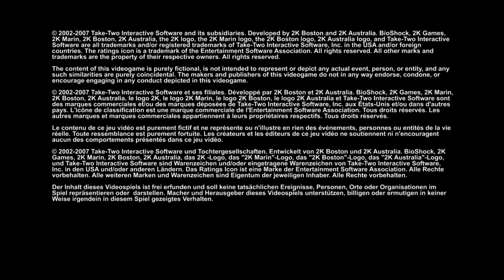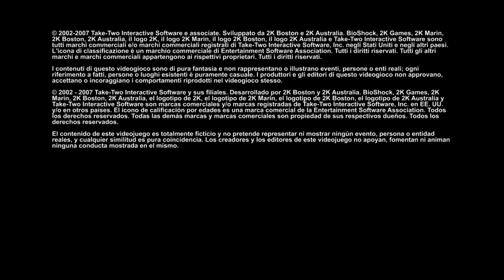BioShock part 1 playthrough